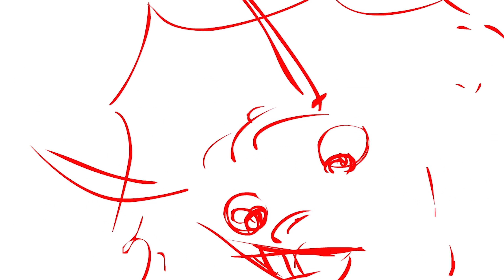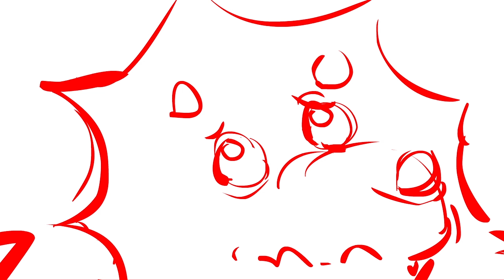Cómo Hicimos la Animación de "El Huevito" - Canción para Niños | Dinostory por Howdytoons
¡Nos divertimos muchísimo haciendo nuestro video de El Huevito! Este es el animatic, un borrador de un guión animado, hecho para ayudarnos a descubrir cómo armar todas las piezas ¡Queríamos compartirlo contigo! ¡Esperamos que disfrutes este video de entre bastidores! Dinostory por Howdytoons. ¡Grandes canciones de dinosaurios para niños!

El huevito descansa en su nido
tranquilo en la colina esperando está
lo que el tiempo presentará.

El huevito cayó cuesta abajo y rodó
la arena lo espero y el sol lo calentó
lejos del nido y los demás.

El huevo rompió y un dinosaurio salió
con sus tres cuernitos afuera miró
y a un mundo nuevo admiró.

Música y letra por Mike Whitla
Guitarra: Mike Whitla
Voz: Luis Orbegoso
Dobro: Ivan Rosenberg
Bajo: John Kanakis
Animación por Chao Tsai.
Traducido por Ana Sanhueza y Luis Irturbe

Sigue Howdytoons para tener nuevos videos musicales para niños y canciones de dinosaurios:

Howdytoons te trae los mejores videos musicales y dibujos animados para niños, incluyendo canciones de dinosaurios por Dinostory.
¡Mantente atento para más videos musicales!